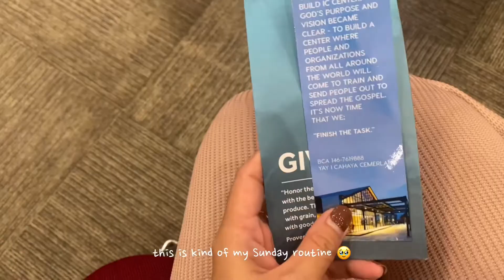Weekend in Bali vlog 🧸 : Churching, shopping, watching morbius, sunset 🏝🌅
🧸Hollaaa guys! 🍒

I hope u enjoyed this weekend vlog as much as i do! Hearing the good news about Bali is open without quarantine is makes me feel happy!!!

ƪ(‾.‾“)┐ƪ(˘⌣˘)ʃ(ノ^_^)ノ

Welcome back to Bali Everyone 🏝